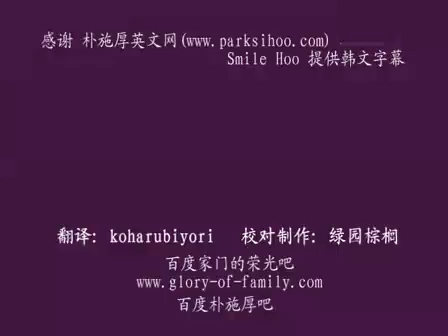[100502] [視頻]中字朴施厚非洲慈善活動